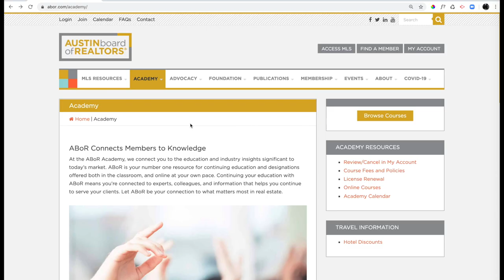Four Ways to Maximize Your Time Right Now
Just because you’re staying home and staying safe doesn’t mean you should neglect your professional goals. ABoR Lead Trainer and Marketing Representative Jonathan Richards shares some tips on what you can be doing to keep your business thriving during this time.